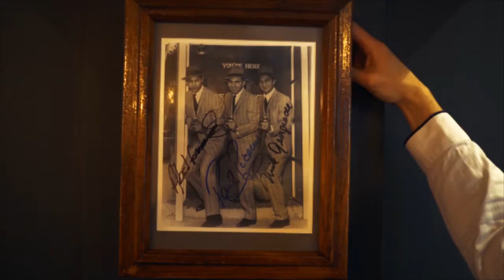Curfew cocktail bar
Modern Speakeasy cocktail bar in Copenhagen